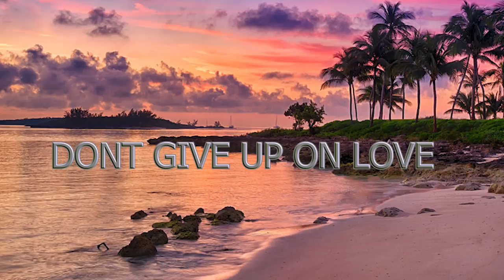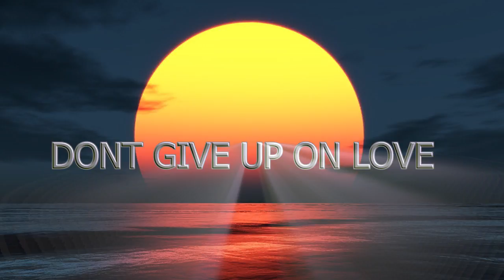DON'T GIVE UP ON LOVE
Don't Give Up On Love (OFFICIAL PROMOTIONAL VIDEO) Written and Produced by Dennis DiChiaro. Recorded at Q Studios; Nashville Tennessee.